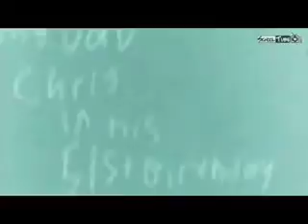Happy Birthday, Dad! (2010)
A Classic 2010 Cartoon I made for my dad at Mr. Blair's Class! ;)